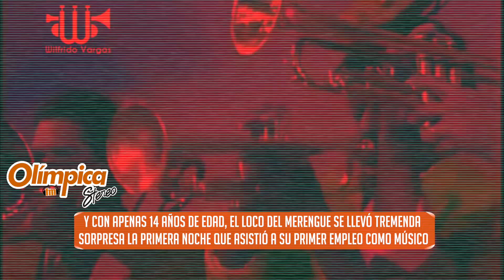Conoce el primer trabajo de tuvo Wilfrido Vargas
Con apenas 14 años de edad, el loco del merengue se llevó tremenda sorpresa la primera noche que asistió a su primer empleo como músico.